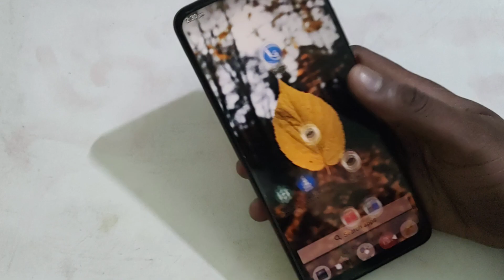Lava Z3 mein camera flash light on off kaise kare, Camera settings Lava Z3